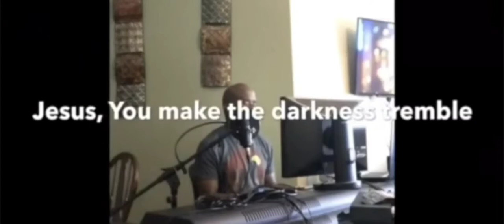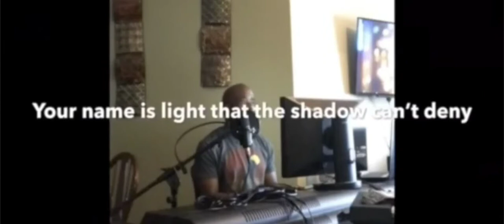Flashback Friday | Worship during the pandemic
Flashback look at worship during the pandemic.  Join us LIVE, Sundays at 11am 2701 13th Street South St. Petersburg FL,  33705